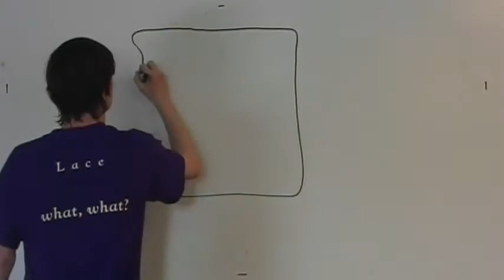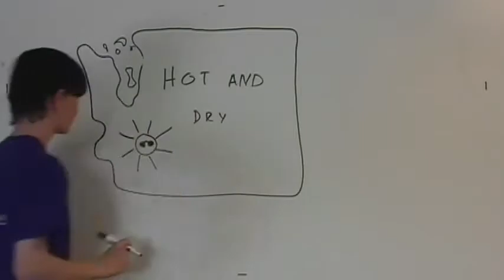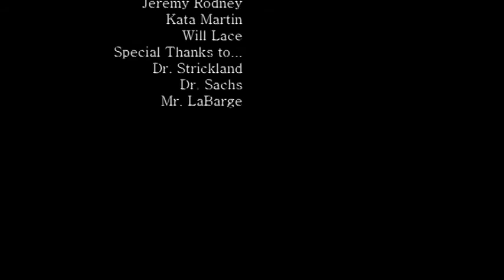Climate Quest UW 08, Paleoclimate and Global Warming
Climate Quest is a film and climate summer program at University of Washington for high school students.